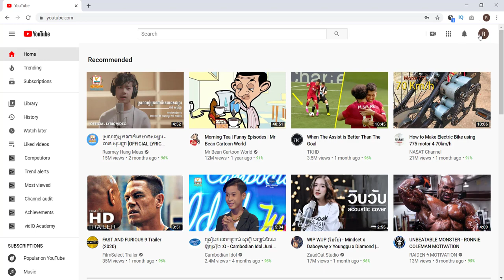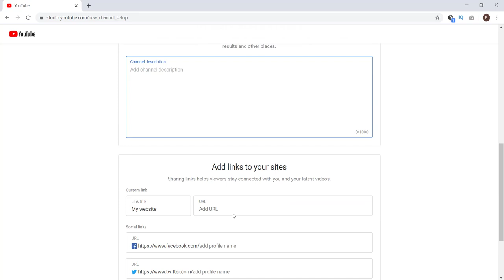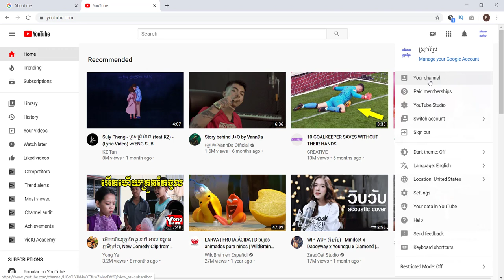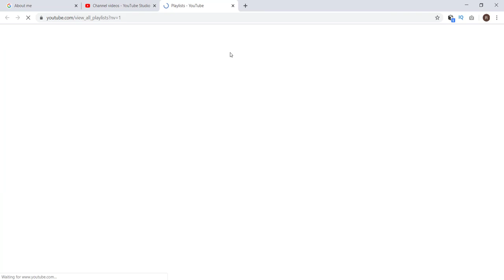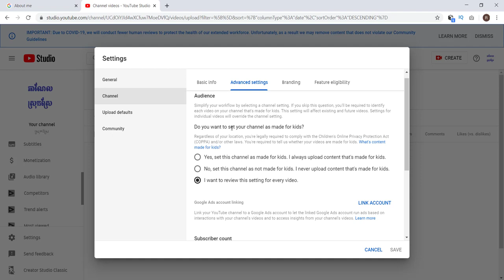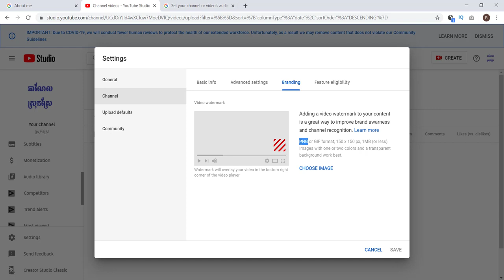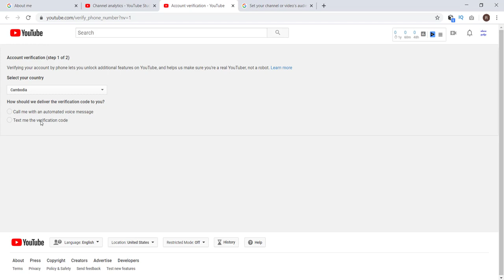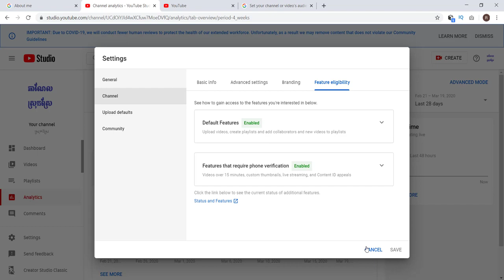រៀនបង្កើត YouTube Channel ដើម្បីរកលុយ | How To Create YouTube Channel For 2020